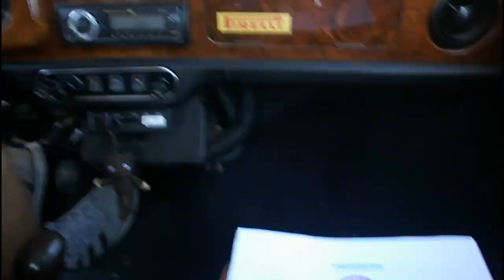Back to the Milovice aneb Balkánské toulky